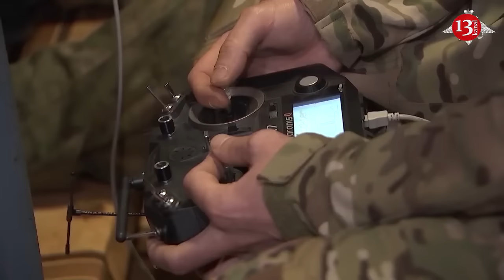Russia tries to hunt Ukrainian drone operators with its new “Cobra” system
Russia has developed a new system to detect Ukrainian drone operators, Russian state media reported, as the race to produce more effective battlefield drones heats up, Newsweek reports.

The “Cobra” system looks outwardly like a game console, but has the ability to track Ukrainian drone operators and pinpoint “their coordinates on a map in real time,” the system’s developer, named only as Stanislav, told Russian state news agency RIA Novosti.

The “Cobra” is already in testing, and will then head for “experimental combat operation” on the battlefields of Ukraine, the news agency reported. The plan is for the system to then be mass-produced, according to RIA.

The nearly two and a half years of full-scale war in Ukraine has spurred unprecedented drone innovation, with both Moscow and Kyiv battling it out with uncrewed vehicles in the air, on land, and in the waters of the Black Sea.

Ukraine has used unmanned aerial vehicles, or UAVs, in many different roles along the front lines. The airborne drones cover nearly every aspect of combat, from helping out with reconnaissance to suicide drone strikes and guiding artillery fire.

Russia has also plugged away with its drone programs. Moscow and Kyiv are thought to burn through hundreds of drones each day.

Upgrades are constant, and can include increasing the range of UAVs, the accuracy of strikes, how silent they are when approaching a target, being able to operate better during nighttime missions, or being resistant to jamming efforts by the enemy.

Kyiv’s first person view (FPV) drones have become infamous for providing dramatic footage of the conflict while they help coordinate artillery strikes or careen into Russian armored vehicles.

Mykhailo Fedorov, Kyiv’s minister of digital transformation, heading up Ukraine’s drone efforts against Russia, told Newsweek in December that “they work sometimes even more efficiently than artillery.”

“FPV drones are indeed a tech revolution, even though the tech itself is quite easy. But it turned out to be very efficient,” Fedorov added. Ukraine’s drone operators are one of the “highest priority targets on the front,” RIA reported, adding the Ukrainian teams piloting the aerial drone fleet are “extremely difficult” for Russian forces to detect.